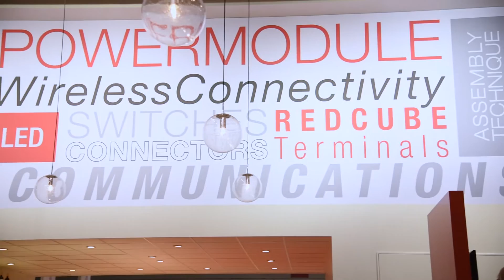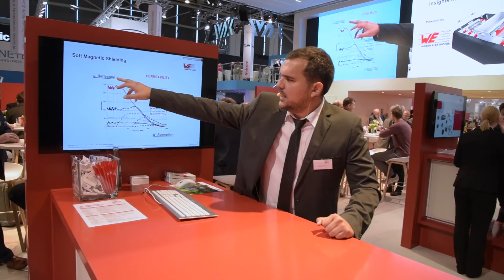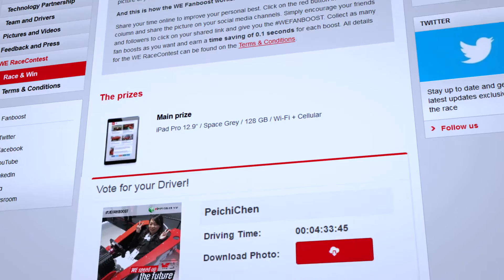Highlights of trade show activities of the Würth Elektronik eiSos Group at "electronica 2016" (EN)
Overall highlights of the Würth Elektronik eiSos Group trade show activities in an amazing video!